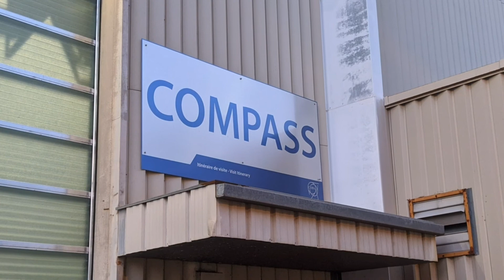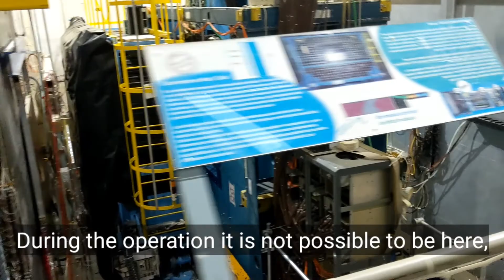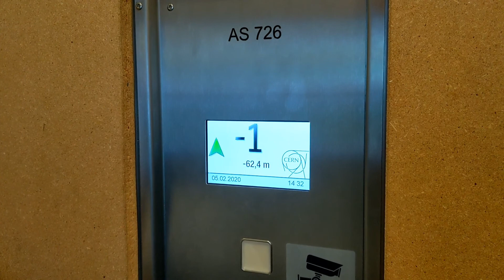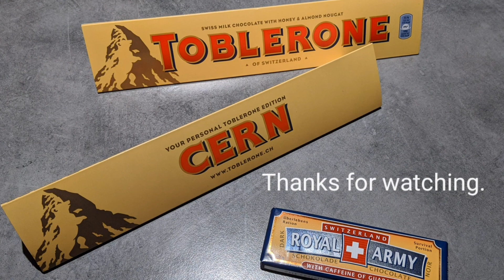Visiting CERN - Geneva, CERN, LHC, CMS, COMPASS, Annecy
and Annecy.